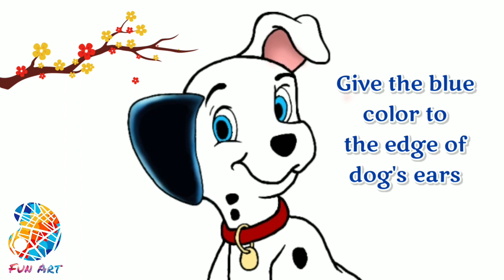How To Color A Dalmatian, How To Draw A Puppy Easy Step By Step For Beginners, How To Draw A Dog.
How To Draw A Puppy Easy Step By Step For Beginners, How To Draw A Dog. HOW TO DRAW A DOG, HOW TO DRAW A PUPPY, HOW TO DRAW A DOG EASY, DRAW, DRAWING - Vincent's FUN ART

- Shake it

Vincent's Fun Art,
how to,
step by step,
how,
to,
draw,
easy,
drawing,
drawings,
How to draw,
Cute puppy,
Labrador puppy,
Golden retriever puppy,
Kawaii dog drawing,
Easy to follow,
Cute pet drawing,
How to draw a cute Labrador or Golden Retriever Puppy Dog easy,
how to draw a cocker spaniel puppy dog,
easy drawing for kids,
cute Cocker Spaniel Puppy Dog easy,
step by step drawing tutorial,
Kawaii dog with a bone collar art,
how to draw dogs for kids,
how to draw dog eyes,
how to draw dog ears,
how to draw dog paws,
Pencil Drawing,
how to draw a dog for kids easy,
drawingg (Interest),
how to draw a dog sitting,
how to draw a dog nose,
how to draw dog face,
how to draw dog step by step,
how to draw step by step,
how to draw a cute puppy,
how to draw a cute puppy easy,
how to draw a cute puppy face,
how to draw a cute puppy dog,
how to draw a cute puppy emoji,
how to draw a dog face,
how to draw a dog realistic,
how to draw a dog paw,
how to draw a dog bone,
how to draw a dog art for kids hub,
how to draw a dog draw so cute easy,
how to draw a dog donut,
how to draw a dog digital,
how to draw a dog easy step by step,
how to draw a dog narrated step by step,
how to draw a dog playing with a ball,
how to draw a dog realistic step by step,
how to draw a dog sitting down,
how to draw a dog step by step easy,
how to draw a dog simple,
how to draw a dog snout,
how to draw a dog sleeping,
how to draw a dog tutorial,
how to draw a dog toy,
how to draw a dog using the word dog,
how to draw a dog unicorn,
how to draw a dog video,
how to draw a dog very easy,
how to draw a dog video easy,
how to draw a dog videos youtube,
how to draw a dog with the word dog,
how to draw a dog with your hand,
how to draw a dog with pencil,
how to draw a dog with colored pencils,
how to draw a dog 3d,
DrawSoCute Learn
HowToDraw a cartoon
DrawSoCuteDogs Learn